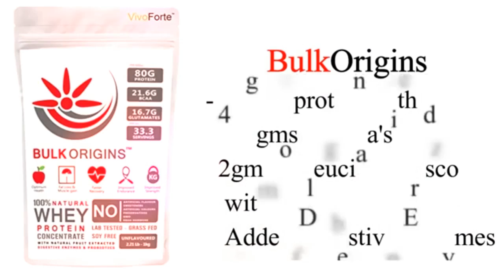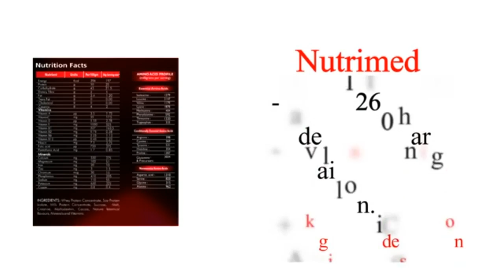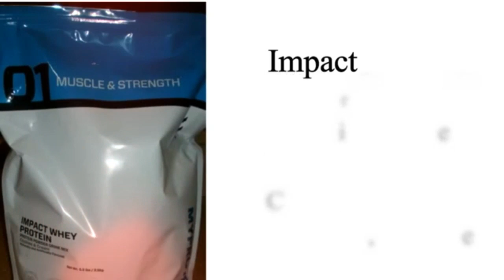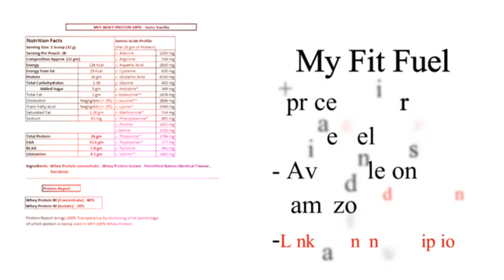Top5 Cheapest Whey Proteins in India 2017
The following selections may not seem like the cheapest protein powder supplements, but they are a very good deal when you do look at the price ratio per pound. The taste of our favorites are delicious and the quality is superb. This is the reason why the following protein powders are given the stamp of approval.